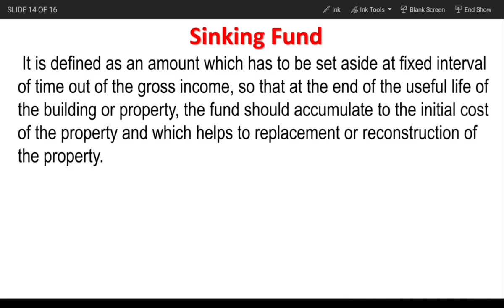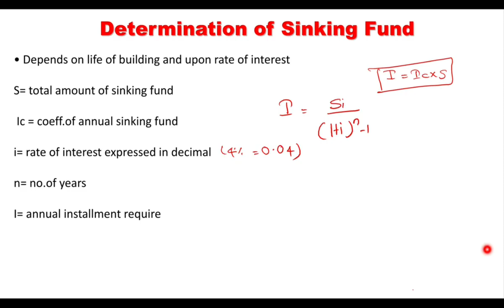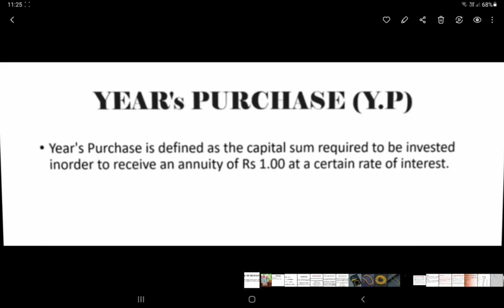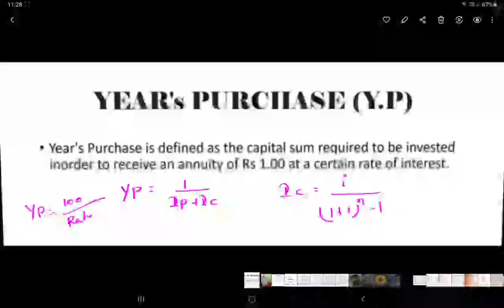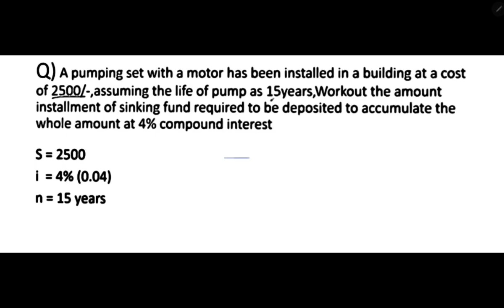QUANTITY SURVEYING AND VALUATION#ESTIMATION AND COSTING# Module 4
QUANTITY SURVEYING AND VALUATION# Module 4#SINKING FUND#obsolescence ANNUITY YEARS PURCHASE#DIPLOMA BTECH#